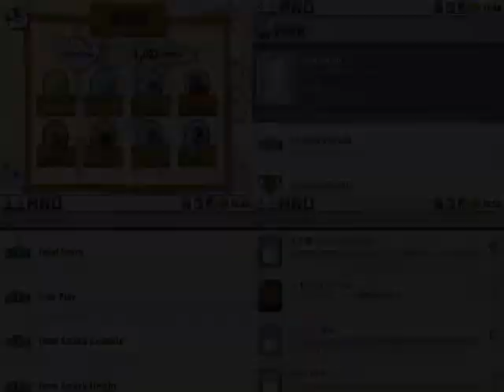Animals on Board (ノアとどうぶつたち) Android PV.avi